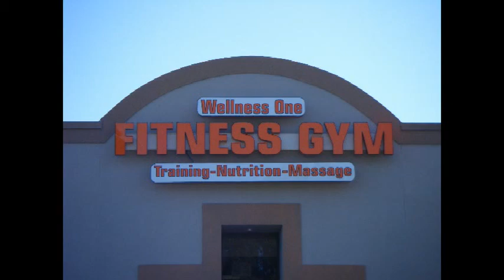Wellnes One Fitness gym- Best gym health Club in Chesapeake VA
If you are looking for a gym, exercise classes, nutrition classes, loose weight, build muscle or anything related to a gymnasium, Wellness Ones Fitness is the place to go in Chesapeake Virginia. As you can see the place is huge, clean, with lots of equipment.